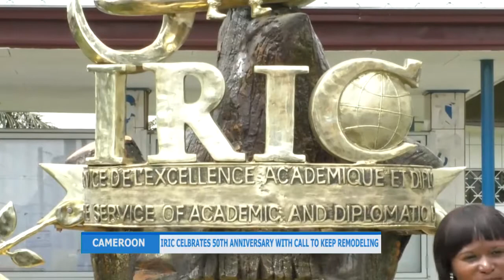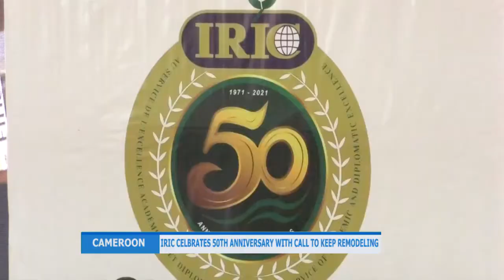IRIC IS 50 YEARS OLD TODAY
Activities to mark the celebration took place on the campus of the institution june 28. The event was presided at by Lejeune Mbella Mbella, minister of external relations and personal representative of the head of state.
A plethora of government ministers equally took part in the one day yaounde event